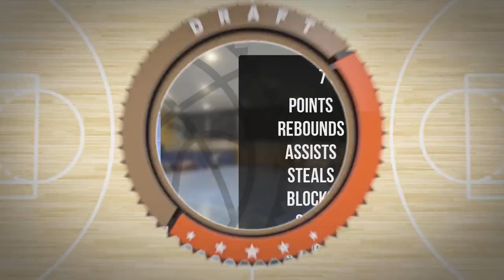Jacek Staromłyński Player Mixtape Piątek Div Wiosna 2024